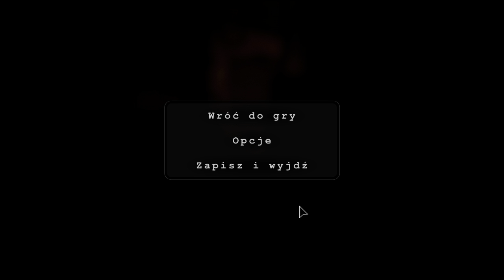Outlast #5 tylko nie podwórko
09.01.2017